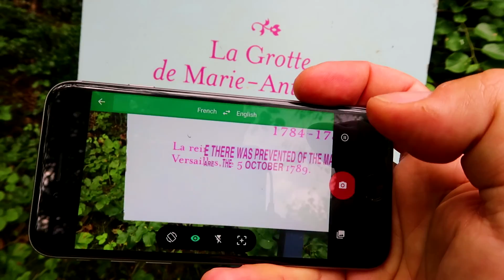Palace of Versailles TibbsTravel Paris 2016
Hi. We are the Tibbetts family of Seattle, WA, USA. We like to make videos when we travel. This video is from our 2016 trip to Europe.

We visited the Palace of Versailles, a 17th century palace that symbolizes the excesses of royalty.

Attractions include the Hall of Mirrors, the Chapel, The Garden of Versailles and, our favorite, Marie-Antoinette’s private estate which she set up as a playground for her and her friends.